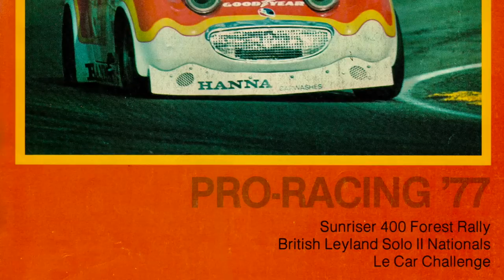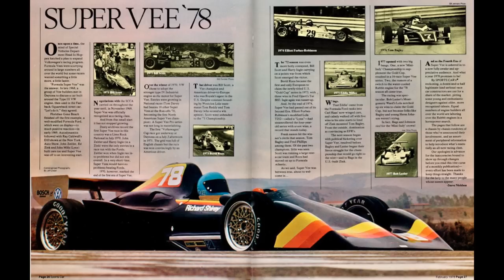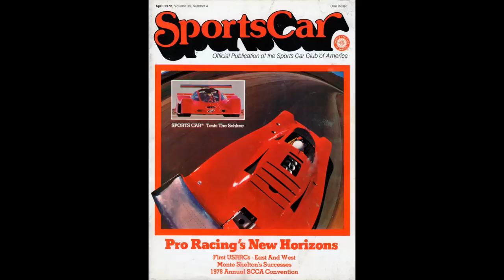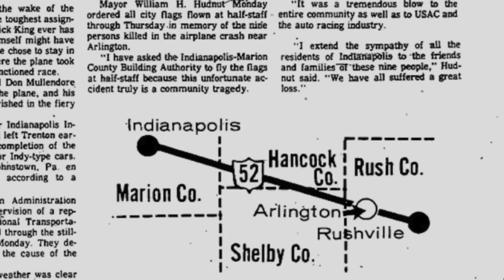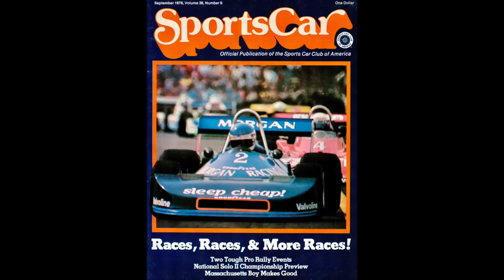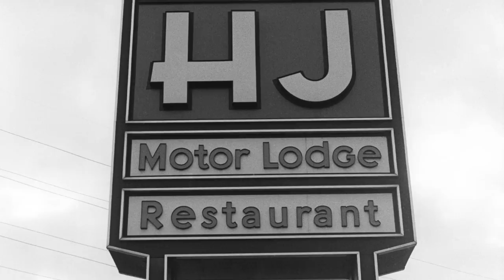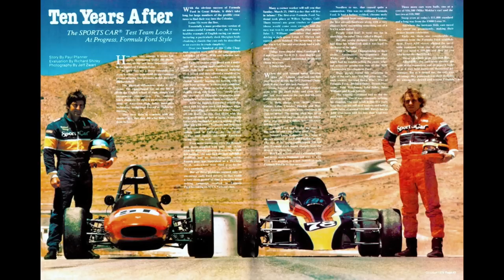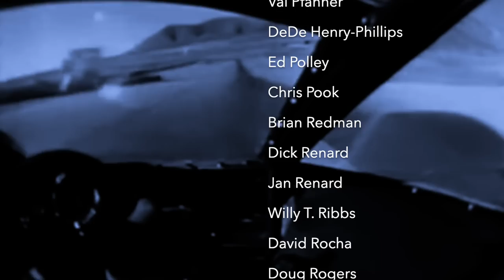Forging Ahead Chapter 8: American Racer - An American F1 Champion and the birth of the RACER dream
The film covers the year 1978 and a season that was pivotal for American racing. Mario Andretti won the F1 World Championship for Team Lotus, Al Unser took all three USAC 500 Mile Indy car races for Jim Hall and the CART vs USAC war began. This was when the idea that ultimately became RACER magazine was first discussed by co-founders Paul  Pfanner and Jeff Zwart.

This is the true and unlikely origin story of RACER magazine, RACER.com and RACER Studio. This series includes original home movie film and Images from from the 1970s as well as period promotional film footage and race broadcast clips from the era.

2022 was Pfanner's 50th Anniversary of working in racing media and marketing along with the 30th Anniversary of RACER magazine and the 25th Anniversary of RACER.com.